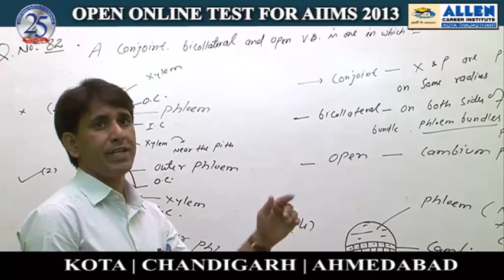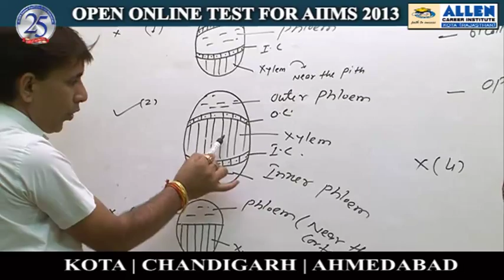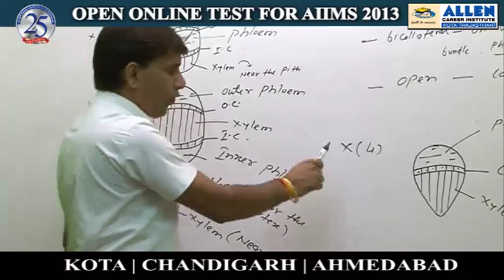Biology Ques: 82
Video Solutions for All India Open Online Test for AIIMS,
conducted by ALLEN Career Institute Kota from 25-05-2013 to 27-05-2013.
Subject: Biology
Question nos.82
Solutions done by -Hansraj Yadav Sir ( Faculty -ALLEN Career Institute )